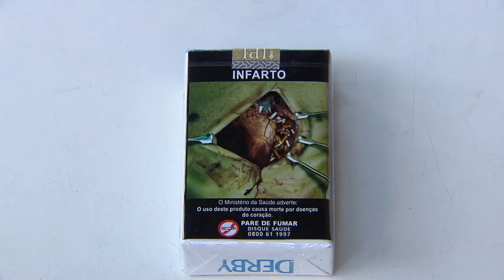Clique STJ - Morte Fumante (12/06/2018)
Superior Tribunal de Justiça afasta responsabilidade de fabricante de cigarros pela morte de fumante.